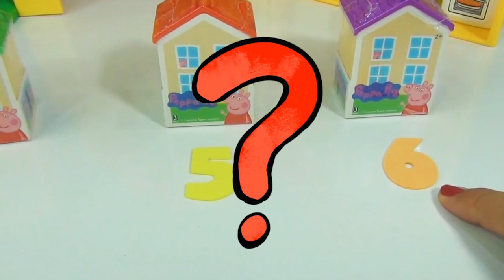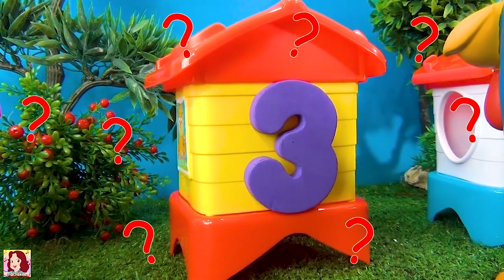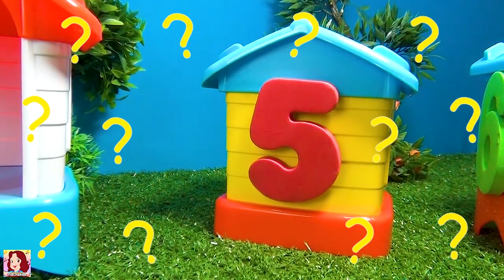ESCOLHA 2 CASINHAS DA PEPPA PIG , CADÊ O PINTINHO E BRINQUEDOTECA ] MUITO DIVERTIDO !!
Vamos brincar com as casas de Peppa Pig? O que vamos encontrar nelas? Como são fofos os amiguinhos da Peppa! Você sabe o nome de todos? Escreva nos comentários!
Também vamos brincar com a turma da Galinha Pintadinha! Você pode me ajudar a encontrar o Pintinho Amarelinho? Então vamos jogar!

Tradução da descrição do vídeo em diversas línguas:

Inglês / English:
Let's play with Peppa Pig's houses? What will we find in them? How cute are Peppa's little friends! Do you know everyone's name? Write in the comments!
We are also going to play with the Lottie Dottie Chicken gang! Can you help me find little yellow chickens? So let's play!

Espanhol / Spanish:
¿Juguemos con las casas de Peppa Pig? ¿Qué encontraremos en ellos? ¡Qué lindos son los amiguitos de Peppa! ¿Sabes el nombre de todos? ¡Escribe en los comentarios!
¡También vamos a jugar con la pandilla Lottie Dottie Chicken! ¿Puedes ayudarme a encontrar pollitos amarillos? ¡Así que vamos a jugar!

Francês / French:
Jouons avec les maisons de Peppa Pig ? Que va-t-on y trouver ? Qu'ils sont mignons les petits amis de Peppa ! Connaissez-vous le nom de tout le monde? Écrivez dans les commentaires!
Nous allons aussi jouer avec le gang Lottie Dottie Chicken ! Pouvez-vous m'aider à trouver des petits poulets jaunes ? Alors jouons !

Russo / Russian:
Поиграем с домиками свинки Пеппы? Что мы в них найдем? Какие милые маленькие друзья Пеппы! Вы знаете всех по имени? Напишите в комментариях!
Еще мы будем играть с бандой Lottie Dottie Chicken! Вы можете помочь мне найти желтых цыплят? Так что поиграем!

Japonês / Japanese:
ペッパピッグの家で遊んでみませんか？ それらの中に何が見つかりますか？ ペッパの小さな友達はなんてかわいいのでしょう。 みんなの名前知ってる？ コメントを書いてください！
ロッティドッティチキンギャングとも遊びます！ 小さな黄色い鶏を見つけるのを手伝ってくれませんか。 さあ遊びましょう！

Chinês / Chinese:
让我们玩小猪佩奇的房子？ 我们会在他们身上找到什么？ 佩奇的小朋友们多可爱啊！ 你知道每个人的名字吗？ 写在评论中！
我们还要和洛蒂多蒂鸡帮一起玩！ 你能帮我找到小黄鸡吗？ 所以让我们玩吧！